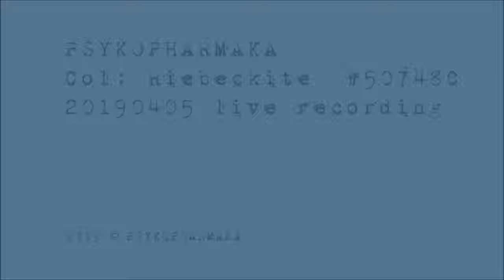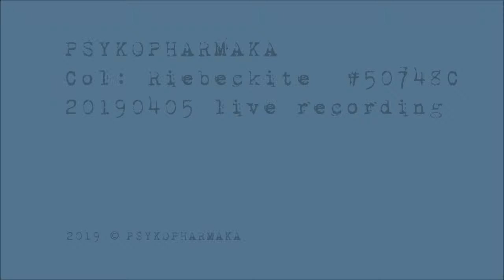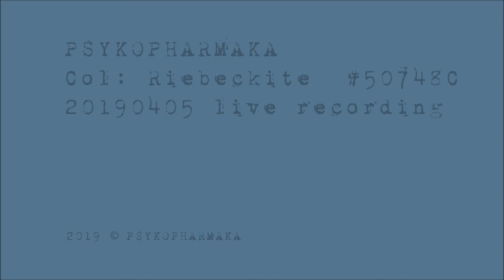PSYKOPHARMAKA Riebeckite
PSYKOPHARMAKA
Col: Riebeckite
20190215 live recording